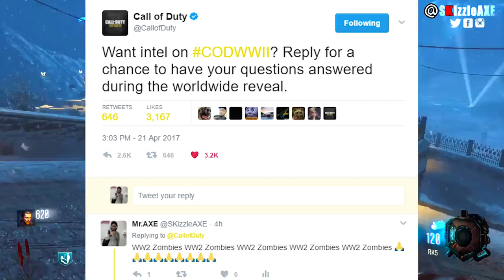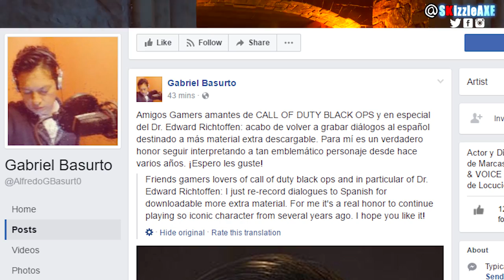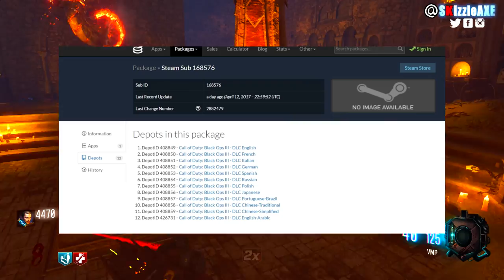DLC 5 EVIDENCE REMOVED! Call of Duty World War 2 Trailer Date, Teaser, Reveal Info & BO3 DLC 5 Leak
Today we are talking everything about the new Call of Duty World War 2. As well about Black Ops 3 DLC 5 and it is real. We're gonna be covering Call of Duty World War 2 trailer date, teaser, reveal info, playstation 4 getting COD WW2 DLC's early and BO3 DLC 5 leak.